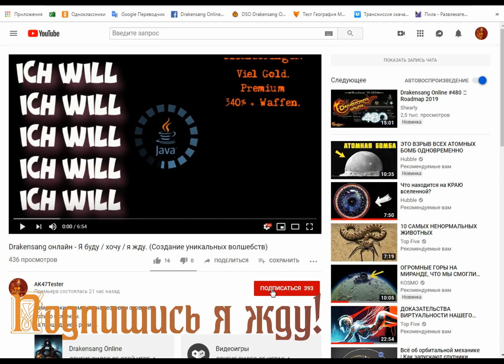Дракенсанг онлайн - Я жду/Охота на крупного зверя/релиз 219.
В этом ролике показано, как мы все, чего то ждём в нашей с вами онлайн игре "Дракенсанг онлайн".
Пишите в комментариях - А чего ждёте вы.